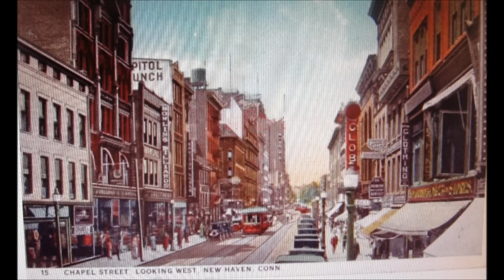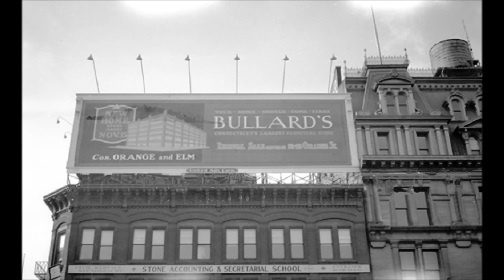Chapel Street, New Haven, CT, Movie